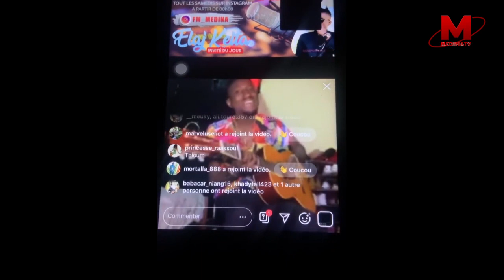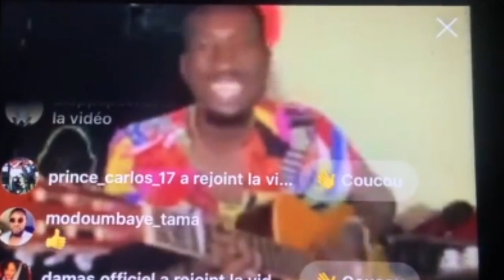Omzo Diop borom Medina fm: “ Nek boy Di soneu si Médina nga yorr sa Milliards tok fii nga tokk...”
Bienvenue sur Médina Médias